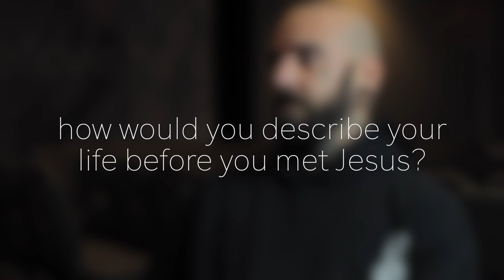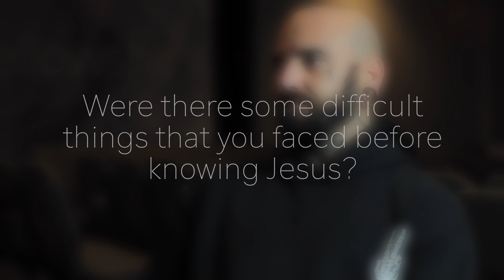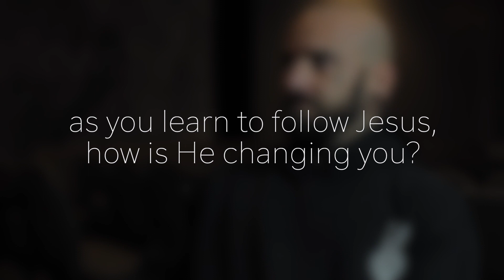I Have Been Changed || Tony D'Andrea